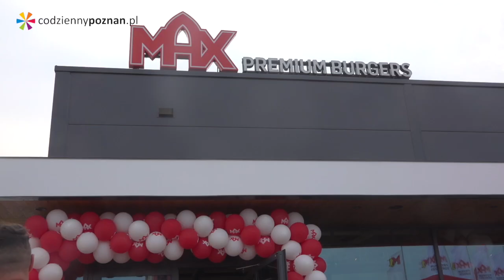WIELKIE OTWARCIE MAX Premium Burgers